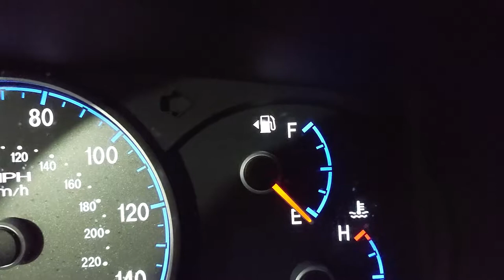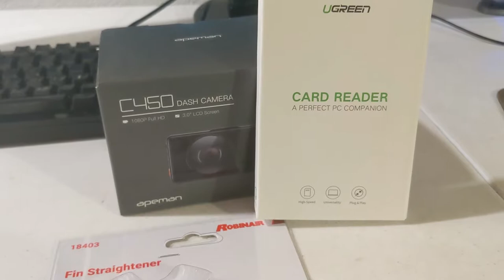Webster Carnival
This week the annual Webster Fireman's Carnival rolled into town and I immediately made a beeline for the beer tent. Also to give closure I went to the Tuesday jam and won a pair of wine glasses.

the most up to date information on what I am doing can be found on my

Inquiries for the use of anything related to this video or my work including any part of the video itself can be sent to and any un-authorized use including and especially by CNN or Warner Brothers/Discovery is prohibited.